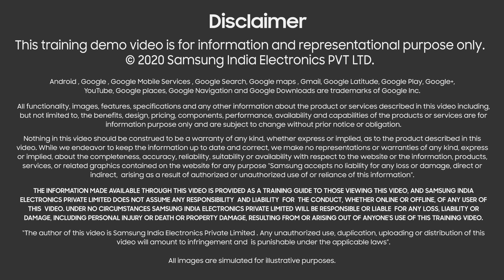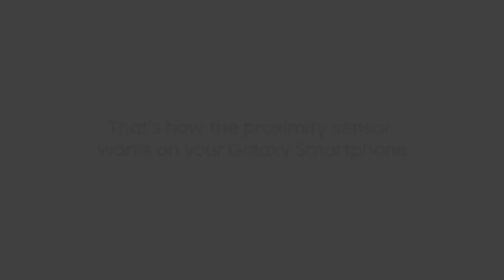Samsung _ What is this Proximity Sensor_ mobile monkeys